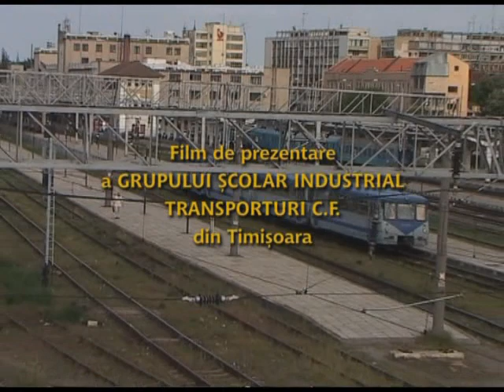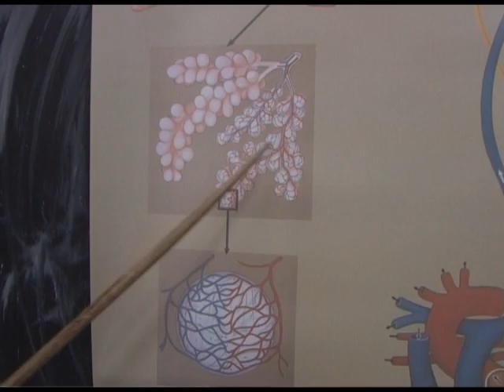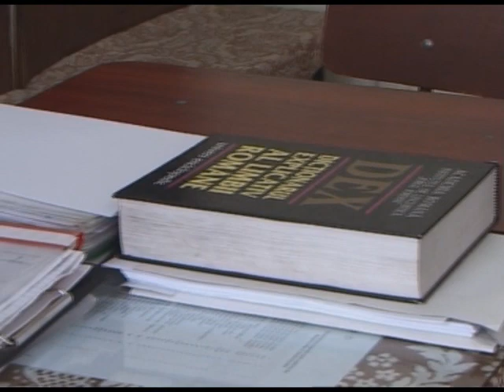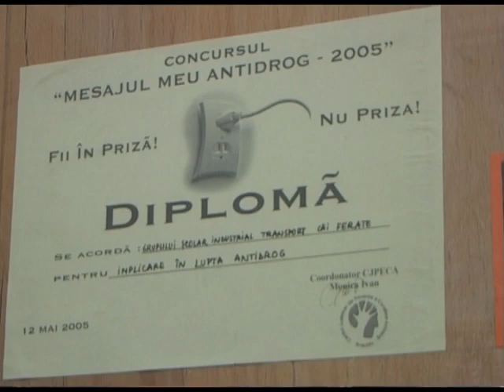Liceul CFR Timişoara (film de prezentare)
Film de prezentare al Liceului C.F.R. Timişoara